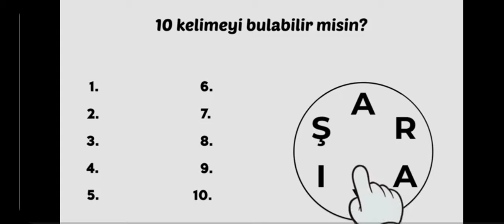Screen Recording 20221204 180324 Parking Master Multiplayer 2